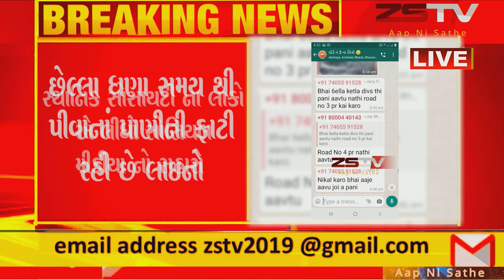ખેડબ્રહ્મા શહેરમાં વોર્ડ નંબર ત્રણ મા પાણી ના ધાંધીયા રોડ પર કામગીરી કરતાં કોન્ટ્રાક્ટર